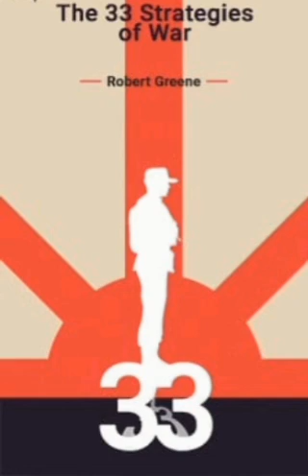​33 estratégias de guerra por Robert Greene | Resumo narração humana🗣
📚Descrição do livro:

Autor do bestseller As 48 leis do poder, Robert Greene reúne 33 ensinamentos fundamentais para ajudar o leitor a vencer as batalhas diárias seja no campo pessoal, social ou profissional em 33 estratégias de guerra, que chega agora às prateleiras em versão concisa. O livro é um guia compacto e objetivo que traz lições profundas e atemporais de grandes líderes, estrategistas e pensadores, de Maquiavel e Sun Tzu a Napoleão Bonaparte, Margaret Tatcher e os filósofos Xenofante e Nietzsche, entre outros.

📚 Descrição: Resenha/Resumo
🗂 Categoria: Sistemas e Planejamento
🇧🇷 Idioma: Português Brasil
🐷Conteúdo: Gratuito